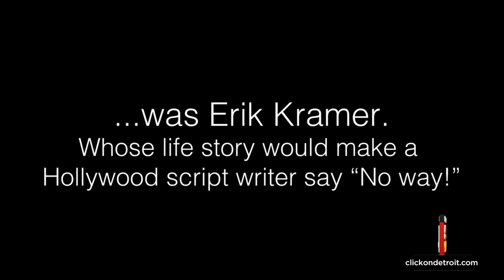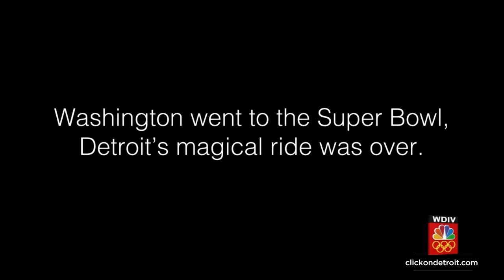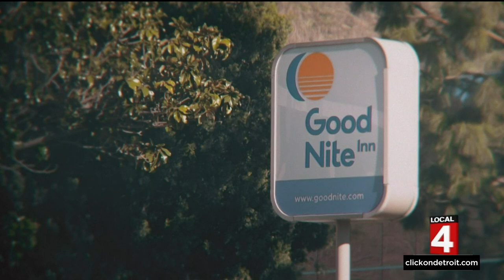Former Lions QB Erik Kramer opens up about suicide attempt, 2nd chance at life